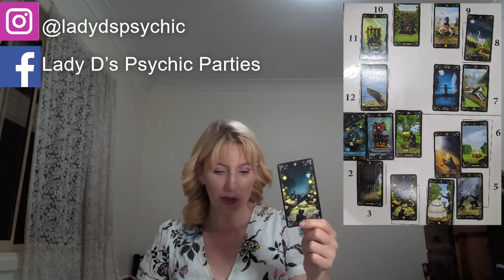Leo March 2022 Astrology / Psychic Horoscope Forecast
TicTok @ladydpsychic